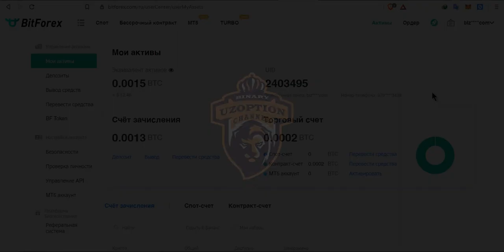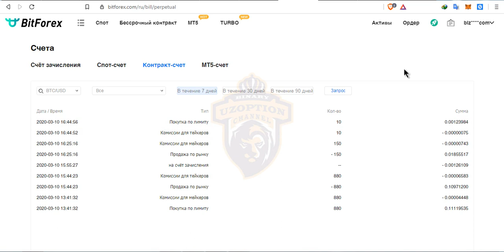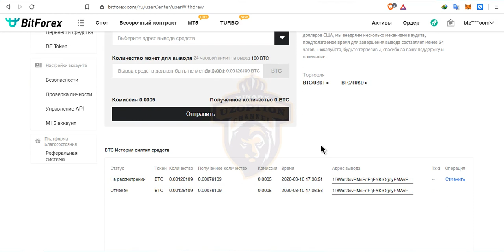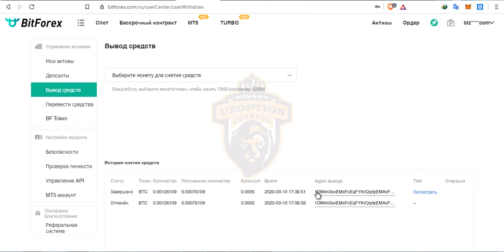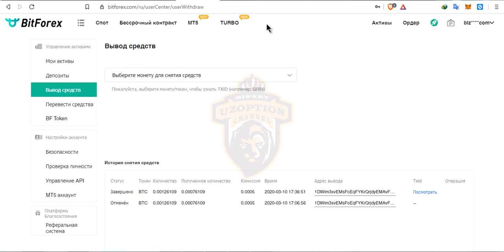BITFOREXDAN 10$ BONUS BN SAVDO QILISH VA DAROMAD QILISH